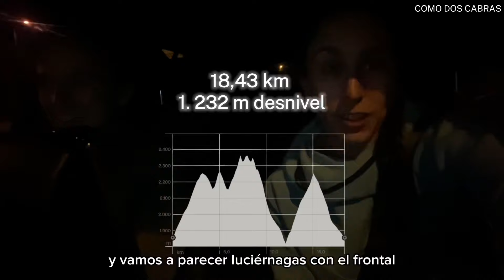¿CONSEGUIMOS VER EL AMANECER EN BOLA DEL MUNDO? 🌄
Intentamos ver el amanecer en Bola del Mundo 🌄 a través de nuestros ojos y la luna llena guiándonos. Nos levantamos a las 4:00h de la mañana, para subir y disfrutar de la soledad y la energía de la montaña. ¿Lo coseguimos? 🐐🐐⛰️💪

Comparte con nosotras en qué lugares has visto amanecer, aquí en comentarios ⬇️ y te dejamos la ruta por si te apetece compartirla o hacerla ☺️

Ruta circular | 18,43 Km | 1.232m de desnivel

Puerto de Nvacerrada - Bola del 🌎 - Cabeza de Hierro Menor- Cabeza de Hierro Mayor - Ventisquero de la Condesa - Bola del Mundo - Puerto de Navacerrada